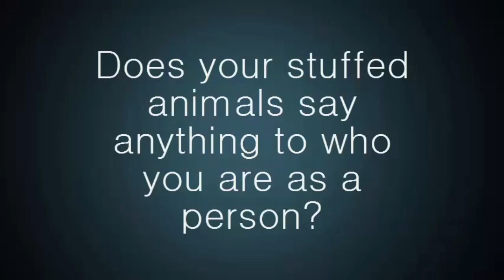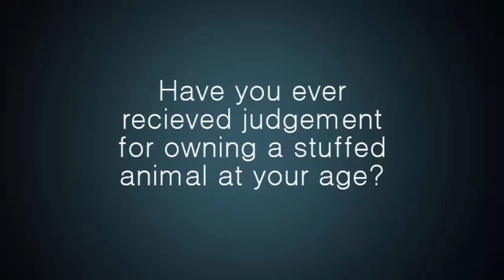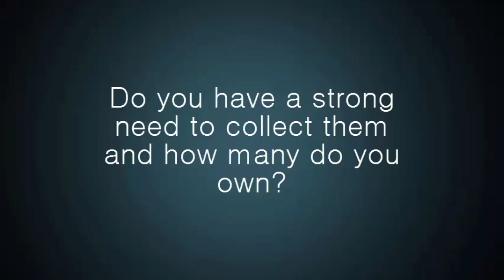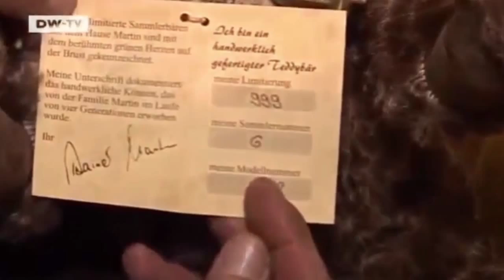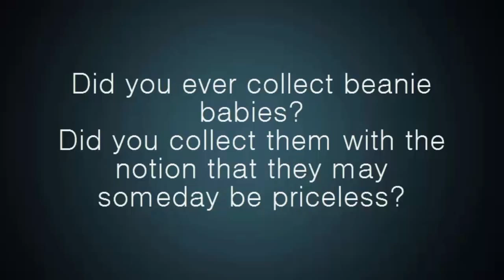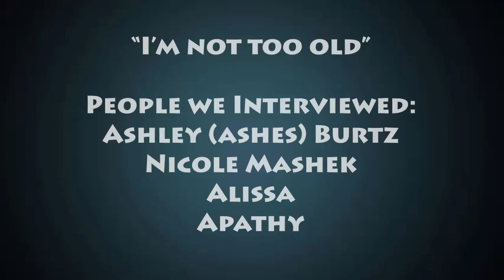"Im Not Too Old" - A Documentary on Stuffed Animals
Documentary Final:
Ashley Burtz
Taylor Olsen
Rhianon Bloodgood
Nicole Mashek

We do not own some of the video footage and don't expect any sort of compensation for this video.